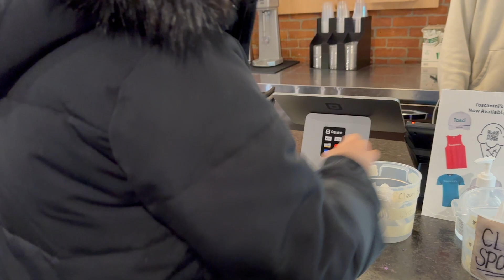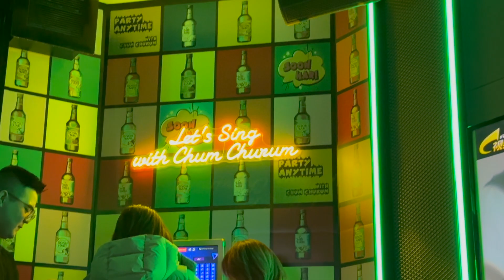She Misses Boston So Much: Revisiting College Memories好友探访波士顿： 曾经的大学生活以及念念不忘的Sangria🍷 “真的想死这座城市了”